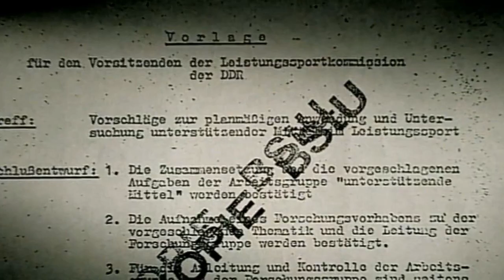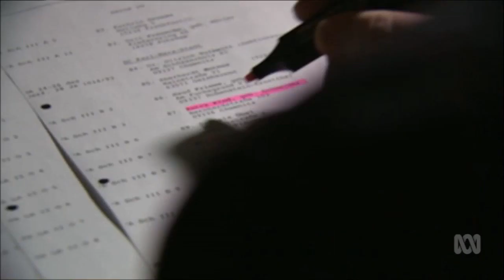Medaglie Sintetiche - Scandalo Doping in Germania Est (Book Trailer)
Per anni, la supremazia della DDR in ambito sportivo è stata salutata come il trionfo dell'organizzazione socialista e dell'ingegno di scienziati e allenatori, capaci di preparare una generazione di atleti ad eccellere in competizioni di livello mondiale. Col tempo, ci si renderà conto che la natura di certe prestazioni fenomenali era da ricondurre non soltanto agli allenamenti ma anche a qualcosa di decisamente inquietante: l'utilizzo di sostanze dopanti dai micidiali effetti collaterali. L'apertura degli archivi della Stasi rivelerà un sistema perverso in cui è lo stato stesso a distribuire 'sostanze di supporto' ai propri atleti, spesso a loro insaputa. In questo libro si raccontano le drammatiche storie personali di alcuni di questi atleti, delle loro vittorie finte e del prezzo che i loro corpi hanno pagato pur di soddisfare il bisogno di emancipazione politica di un paese. Si racconta anche del processo che ha visto condannare personaggi intoccabili dell'elite medico-sportiva della Germania Est